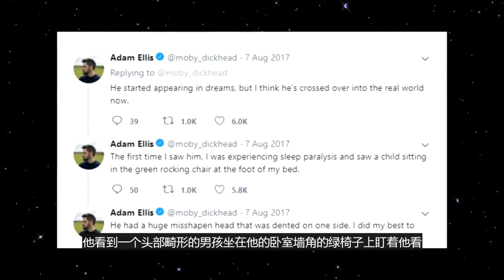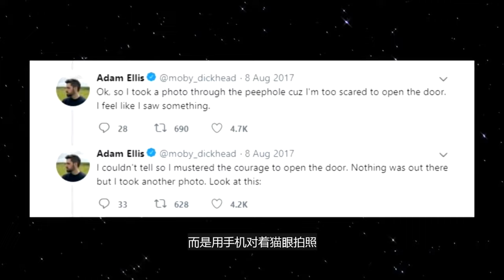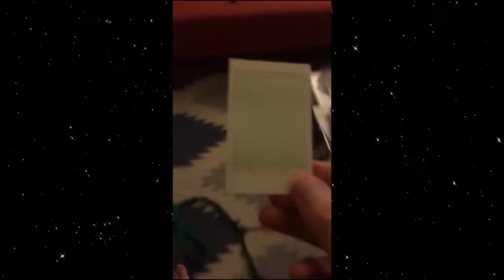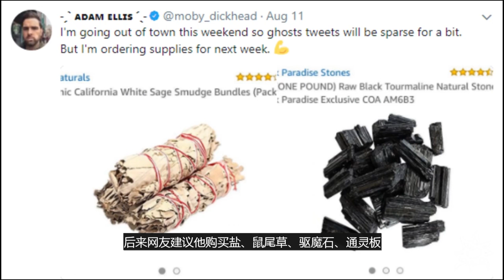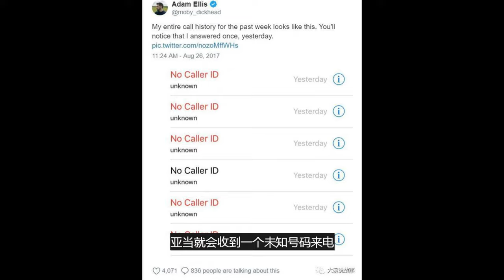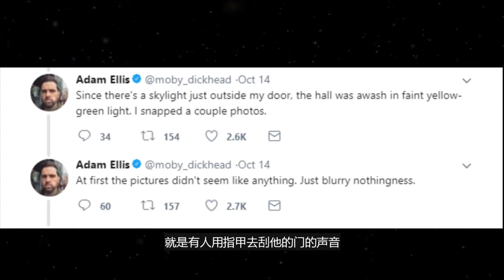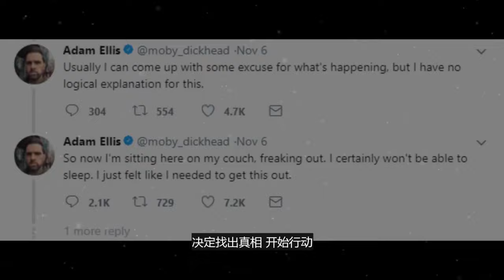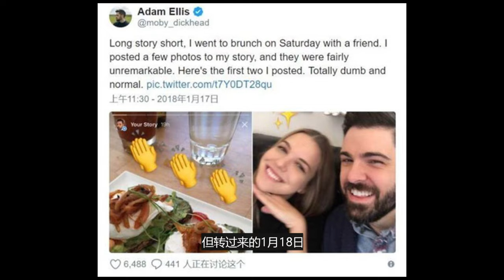推特网红直播的真实灵异事件丨亲爱的大卫丨全程高能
2017年推上爆火的灵异事件“亲爱的大卫（Dear David）”应该很多朋友都关注过了。
2017年8月，推特用户 Adam Ellis 称自己被一个名为“ David ”的鬼小孩缠上了。
睡梦中，他问了男孩三个问题。
这条推文发出当天就被转了上千次，后面的几个月里，Adam 也持续更新着事件。至2018年2月停更 ，追更粉丝已超过百万。

大家好，欢迎来到十万个聊什么。
我们会尽量和大家聊一些有用或有趣或诡异的故事。希望大家喜欢。
欢迎大家提出宝贵的意见和建议。我们会一直努力把频道节目做的更好。
希望大家喜欢我们的视频。
谢谢！

2022會發什麼？盤點世界最強預言家關於2022年的預言。至暗時刻？光明未來？

【UFO】芯片技術是從外星人那裏得到的？而且美國已經製造了9艘幽浮？NASA和美國政府一直在掩蓋什麽事情？

【未解之謎】一個人如何不用任何機械，建造一座石頭城堡？外星人？反重力？或者他知道埃及人如何建造金字塔？

神秘的【麦田怪圈】：外星人的信息？阿努纳奇的启示？一切都要从无限能源说起